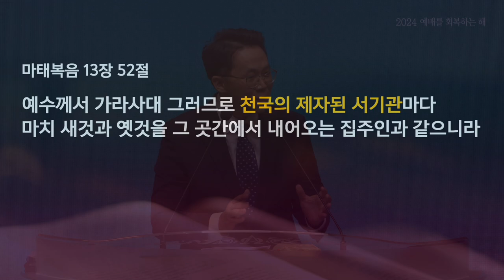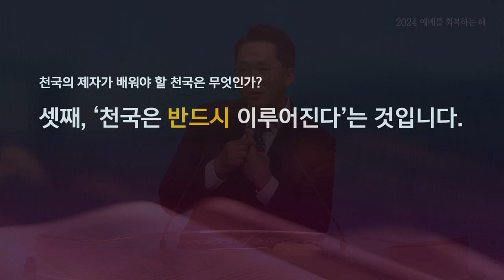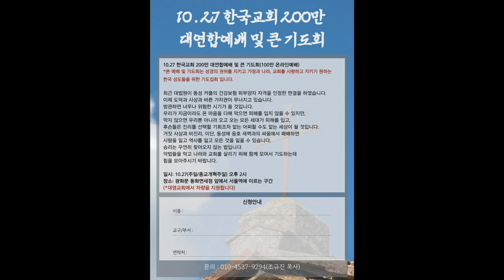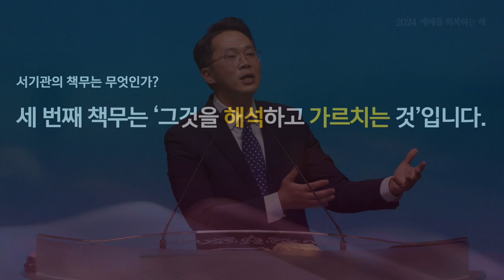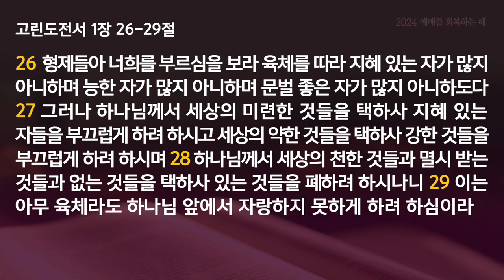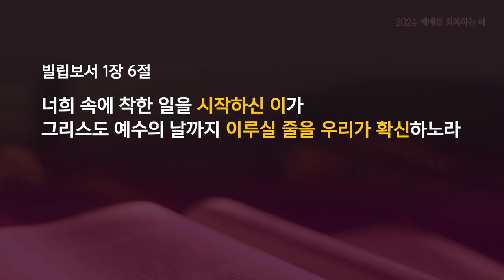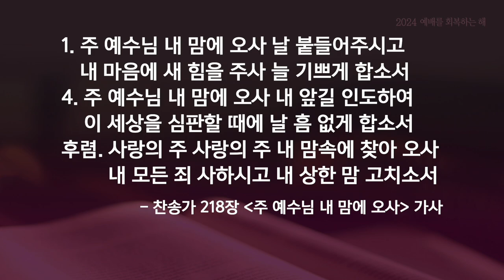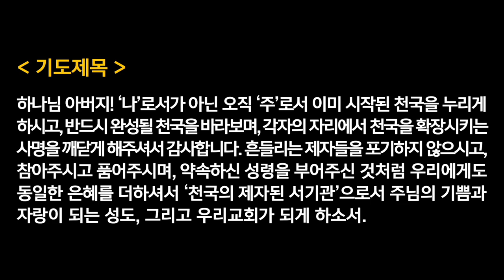수요찬양예배 - 고성규목사 | 천국, '나'로서가 아닌 '주'로서 이뤄지다